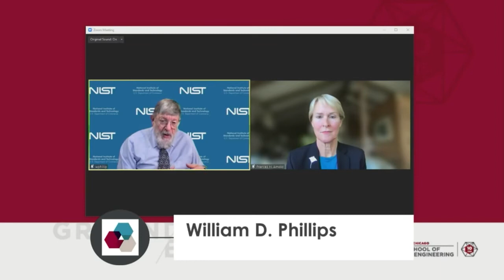Q&A with Frances Arnold and William D. Philips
A Q&A session with Nobel laureates Frances Arnold and William D. Philips, moderated by PME's David Awschalom, Liew Family Professor of Molecular Engineering.

This event was part of a larger celebration of the Pritzker School of Molecular Engineering's (PME) 10th anniversary.

About PME:
The Pritzker School of Molecular Engineering at the University of Chicago integrates science and engineering to address global challenges from the molecular level up. Our work applies molecular-level science to the design of advanced devices, processes, and technologies. Organized by interdisciplinary research themes, we aim to develop solutions to urgent societal problems, such as water and energy resources, information security, and human health.